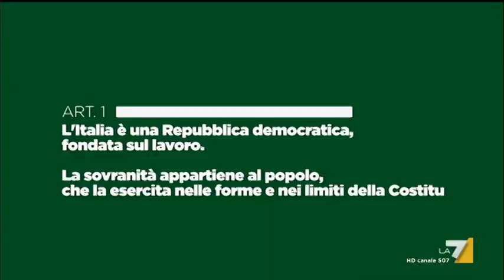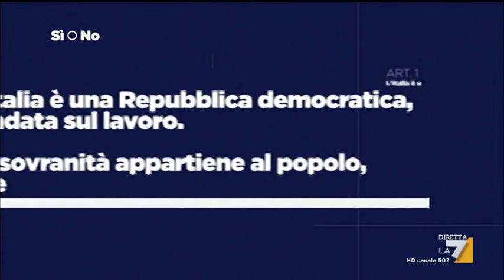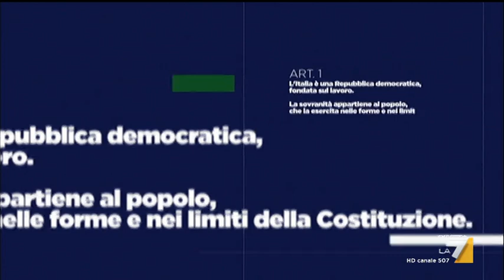Sì o No (Puntata 28/10/2016)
Speciale dedicato al Referendum Costituzionale condotto da Enrico Mentana. Ospiti Matteo Renzi (SI) e Ciriaco De Mita (NO).